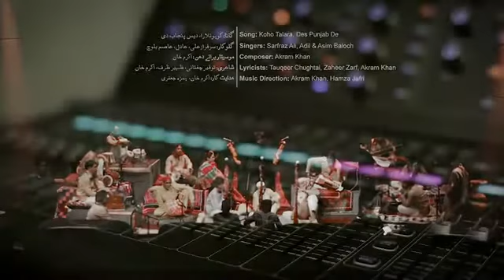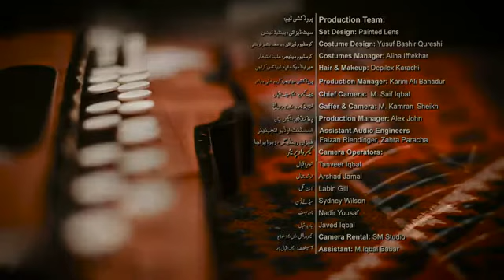Koho mazaar ana washen||Balochi and Punjabi mix song||Subscribe to my YouTube chennel#growth